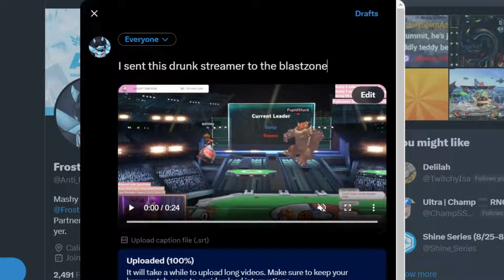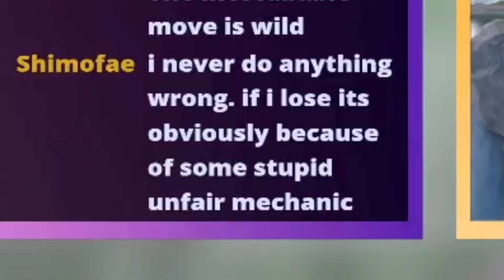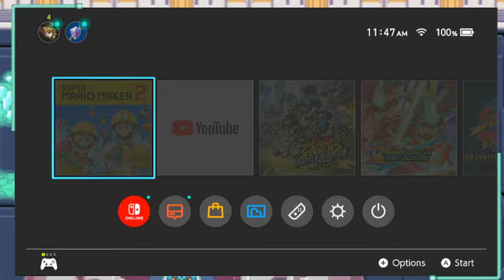Trolling Streamers Galore | Smash Ultimate Memetage 3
This is a long overdue video, but EYYYYY MORE SALT, MORE SILLINESS, MORE FUNNY

Do hope y'all enjoy this longer, dumber compilation of clips of making streamers rage, laugh, or just straight up smack talk!

LINKS TO STREAMERS:
IF I FORGOT ANYONE PLEASE LET ME KNOW